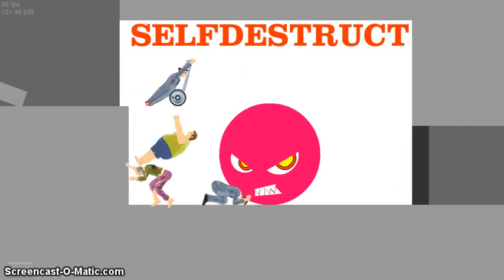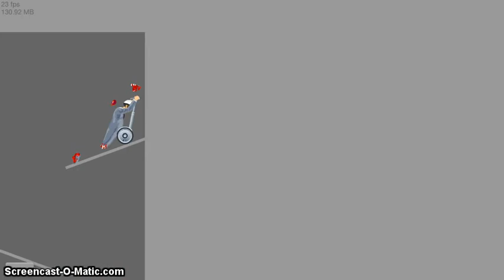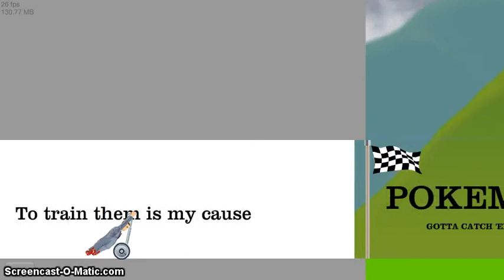happy wheels pokemon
subscribanse al canal ,si?